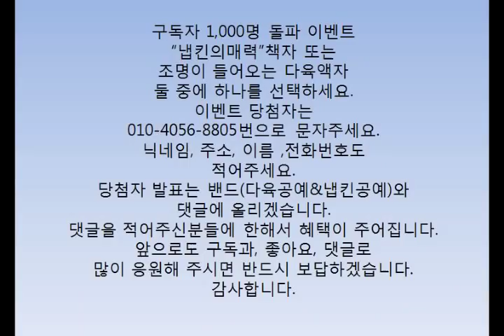구독자 1,000명 돌파 기념 이벤트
구독자 1,000명 돌파 기념 이벤트로 "냅킨의매력"책이나 조명이 들어오는 액자를 10명에게 보내드립니다.
당첨자는 다육공예&냅킨공예 밴드와 댓글에 올려 놓겠습니다.
당첨자분들은 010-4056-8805번 문자로 닉네임과 상품선택, 주소, 이름, 전화번호를 적어 보내주세요.
다시한번 구독을 눌러주신 분들께 감사드립니다.